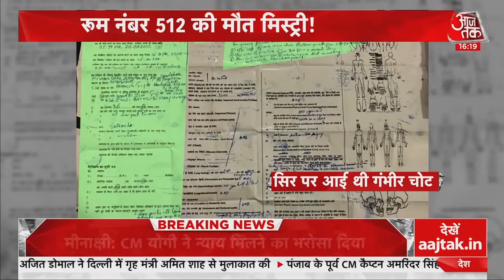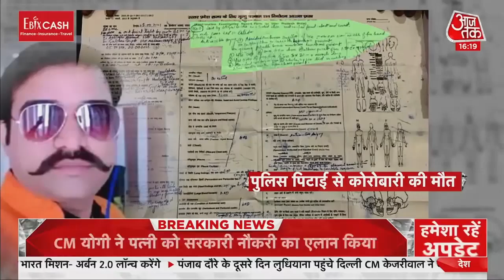Manish Gupta Death Case : सवालों के घेरे में GorakhpurPolice, लगे हत्या के आरोप। LatestNews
Manish Gupta Death Case :  Gorakhpur के Hotel में Kanpur के Property Dealer Manish Gupta संदिग्ध मौत का मामला बढ़ता जा रहा है. PM Report में सिर पर गंभीर चोट आने की बात कही गई है. परिवार ने Police पर हत्या का मामला दर्ज कराया है. वहीं Gorakhpur Police का कहना है गिरने की वजह से Manish Gupta की गंभीर चोट आई है.